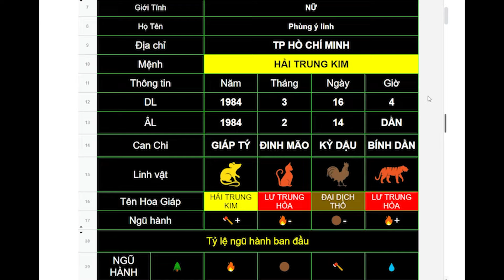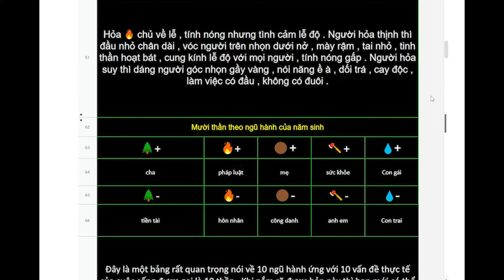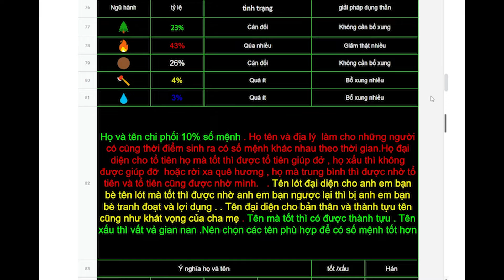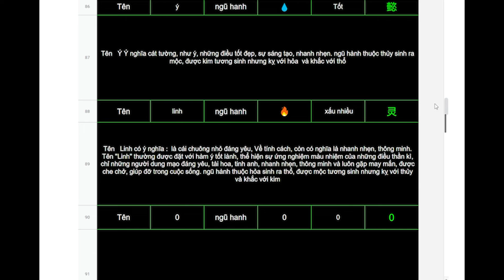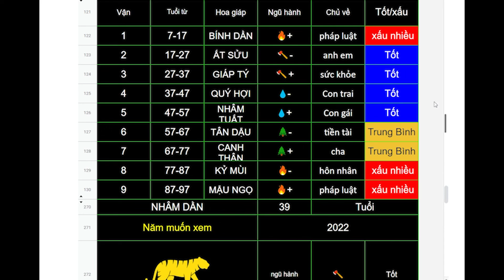Phùng ý linh